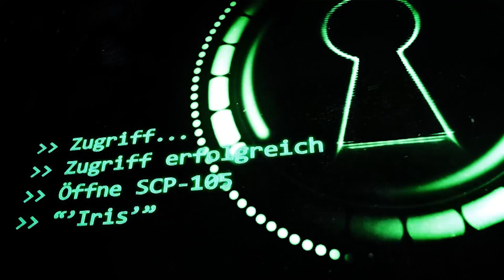SCP-105: ["Iris"] (German/Deutsch)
"Während dieser Ereignisse geriet SCP-105 in eine emotionale Notlage und versuchte, dem Foundationpersonal vorzutäuschen, dass ihre anormalen Eigenschaften verschwunden seien."

Gastsprecherinnen:
🔺 Mareike als SCP-105 (Iris Thompson)
🔺 Vio als Direktorin ███████, RAISA